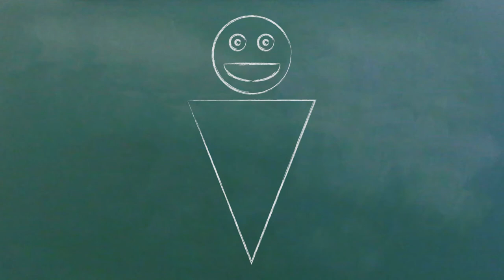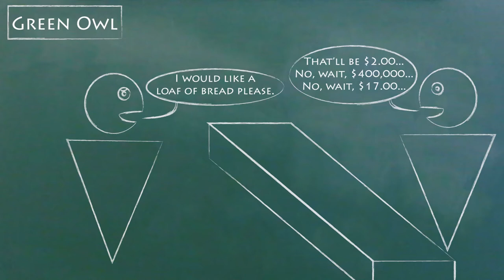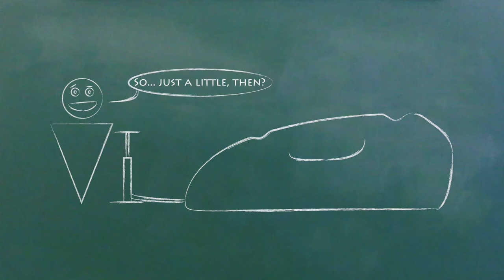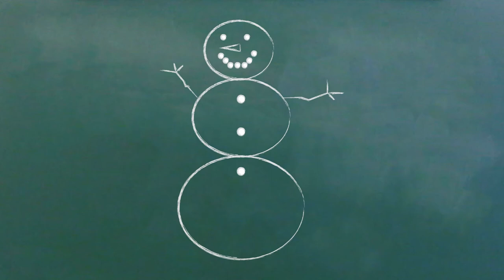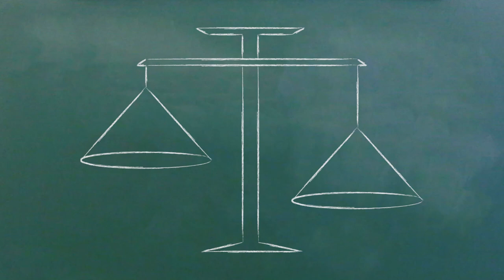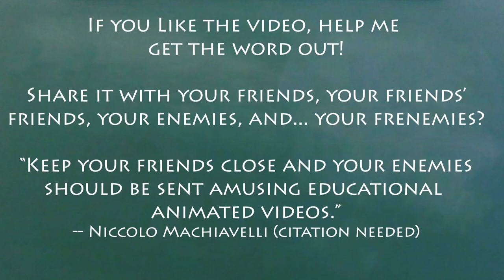Understand the Federal Reserve in 14 Minutes (Part I)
What is the Federal Reserve and what does it do?  We explain the Federal Reserve Bank, its powers and role in the economy, and its mission touching unemployment and inflation.

After this video, you'll understand how the Federal Reserve System affects banks, Wall Street, the financial sector, and the economy.